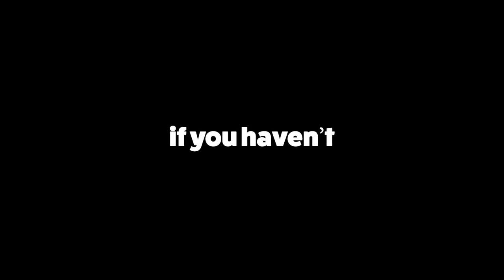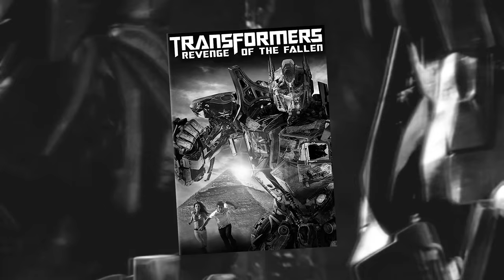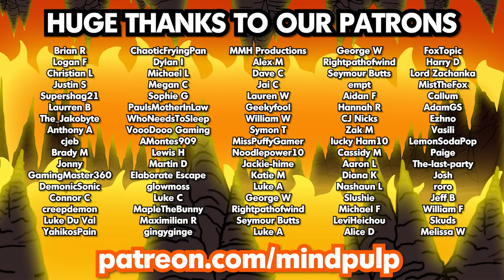The awesome Transformers PS2 game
This Transformers game is a CLASSIC from our childhood...
right in time for the 900th transformers movie to release.